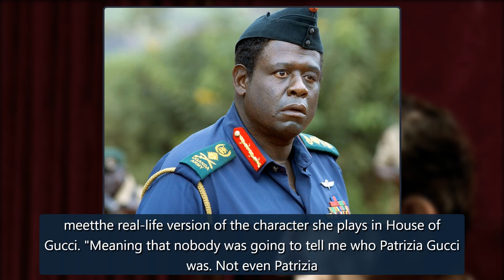Photos from Actors Who Committed to Their Characters - E! Online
Daniel Day-LewisThe three-time Oscar winner, who said 2017's Phantom Thread was going to be his last film, was fiercely picky about which roles he accepted, not leastbecausewhatever he did take on was going to take over his life for as long as it took. A sampling of his efforts:Day-Lewis earned his credit